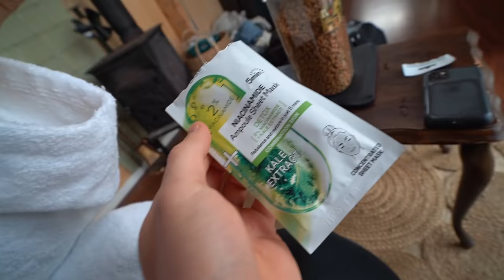24 UUR OVERLEVEN IN EEN TINY HOUSE met VRIENDIN (29m2) | Kalvijn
Deze video bevat een betaalde samenwerking met Garnier. Deze vermelding is onderdeel van de Social Code: YouTube. Voor meer informatie over deze richtlijnen, ga naar